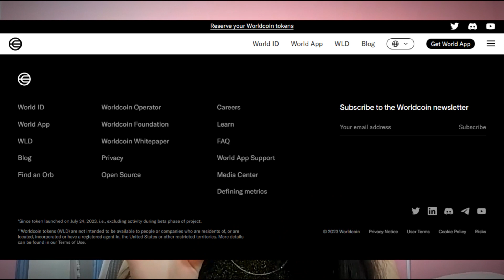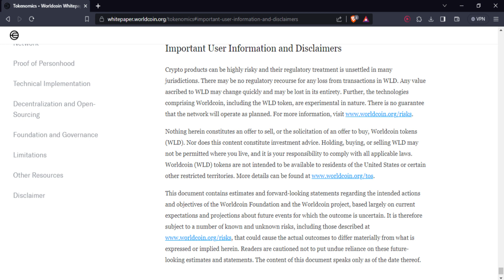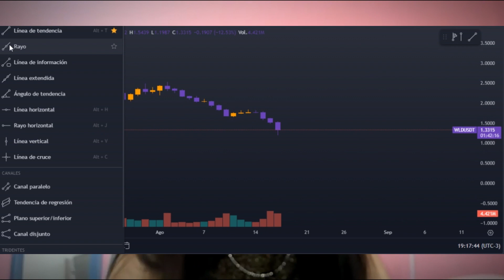Qué es Worldcoin? Explicación y Opinión personal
Qué tan lejos nos puede llevar la fiebre de Worldcoin?